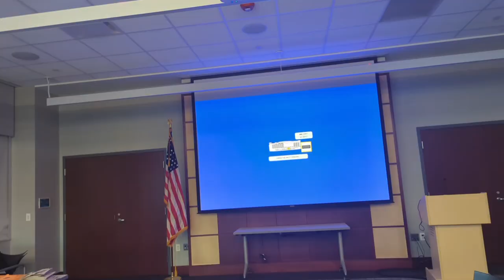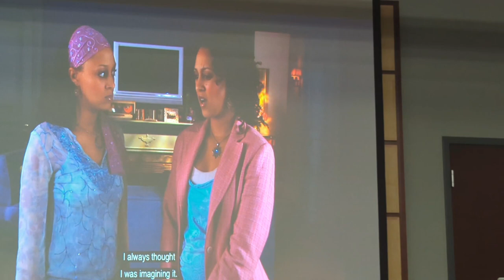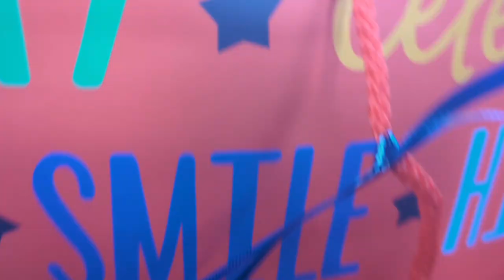Pumpkin painting + Dog's first birthday